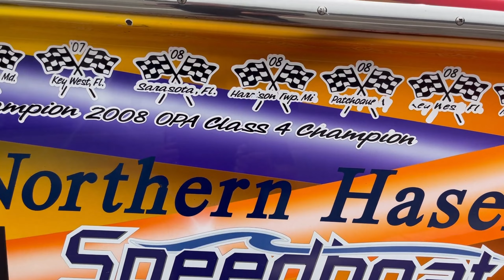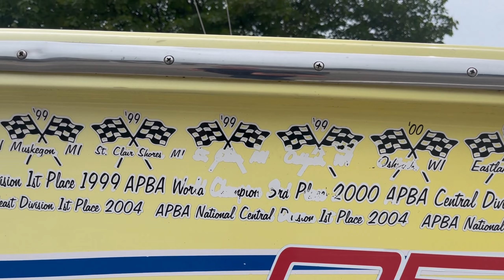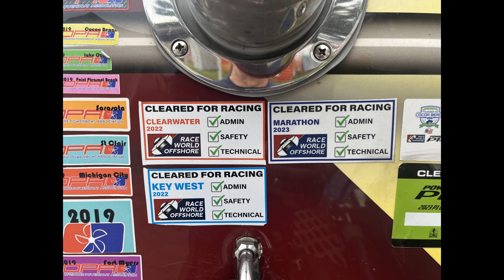2023 St. Clair Offshore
Offshore Power Boats, dry pits, St. Clair, MI, 2023